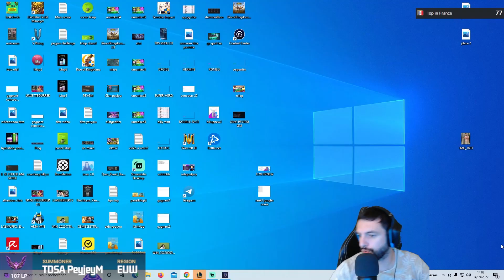LE TANK LE PLUS JOUER ET LE PLUS FORT DE LA SAISON ?